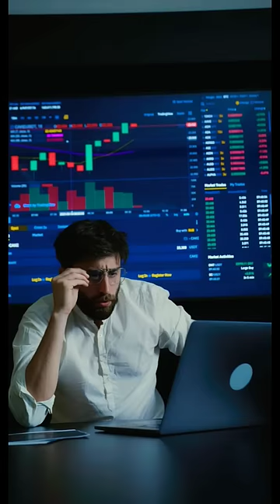3 Study Secret Tips of a Topper to Top Any Exam | Every Student Must Watch This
3 Study Secret Tips of a Topper to Top Any Exam | Every Student Must Watch This Students Motivational Video | Study Motivation | Toppers Study Secret tips which Every Student Must Watch | Zindagi Motivation